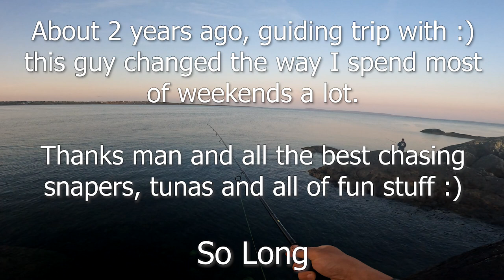So Long "The best Galway fishing guide" (my opinion)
The last trip... with the guy who is kinda responsible for me getting re-hooked into fishing :)

Couldn't be more thankful.

Long story short, Vinnie is at this time in Australia :) trying to get his first snappers...

On our last trip, we decided to go to his home ground in Connemara.
I really wanted to go to chase some bass :) but the weather was kinda against it.

Views, atmosphere, and after a really tough start we got some fish too :)
Every Jun/July, bigger pollock seem to disappear for a few weeks, from the closer shoreline so we had plenty of fun catching smaller fish.

Weather, sunset, and great chat :) couldn't ask for more.

:) Thanks again for everything... and tight lines